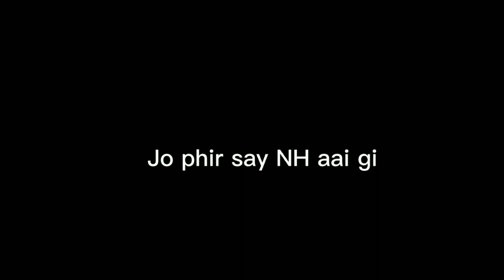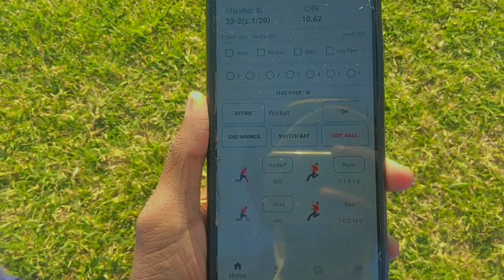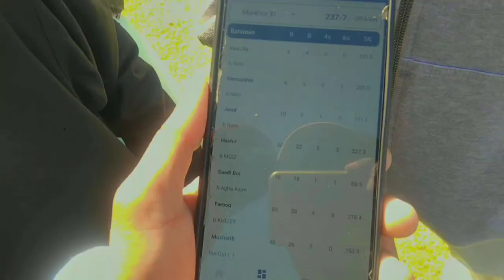MARKHOR VLOG 3| "Unforgettable Cricket Moments Caught on Camera! | Vlogersignout"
MARKHOR VLOG 3| WON THE 1st TOURNAMENT MATCH

hello friends
in this video   I edit a short montage
cuz Iam still learning

let me know if you like my small effort content and
don't forget to show some love on your own channel

be happy &

Remember to research and choose hashtags that are currently trending and popular within the cricket community to maximize their effectiveness.